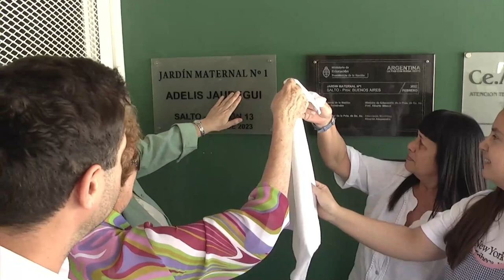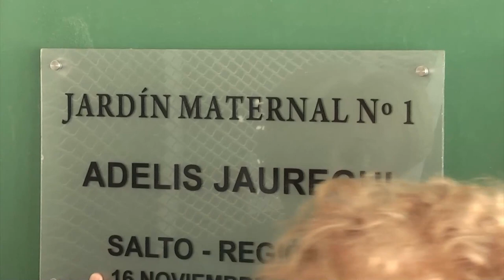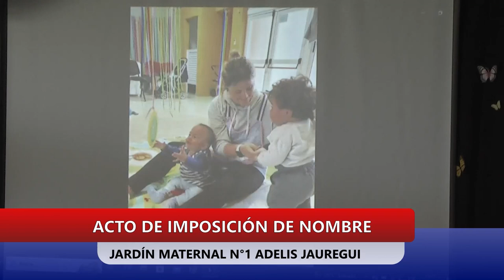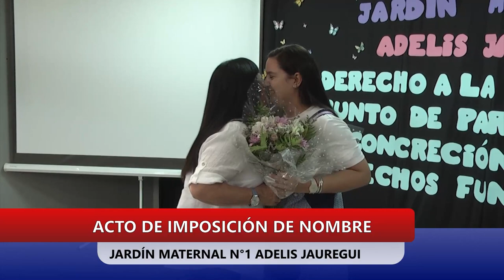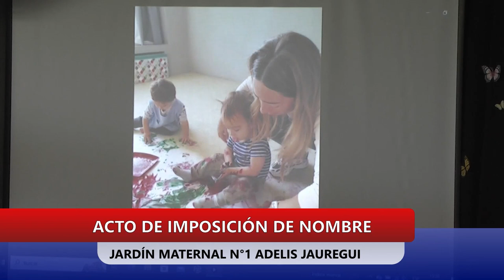ACTO IMPOSICIÓN DE NOMBRE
JARDÍN MATERNAL N°1 ADELIS JAUREGUI